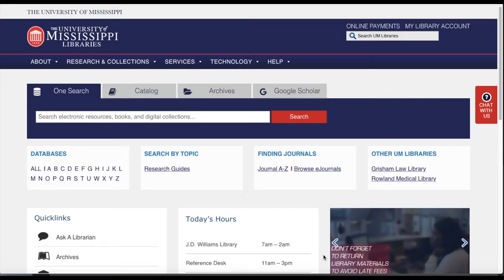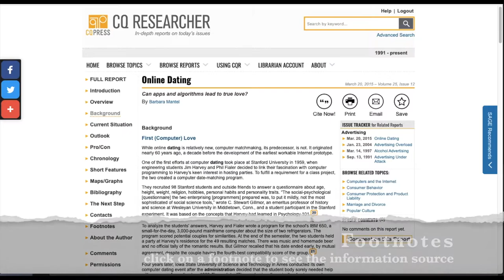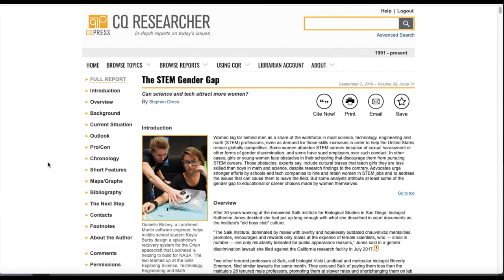CQ Researcher Tutorial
This tutorial gives a basic overview of the database CQ Researcher.